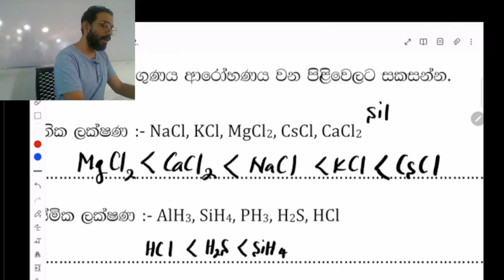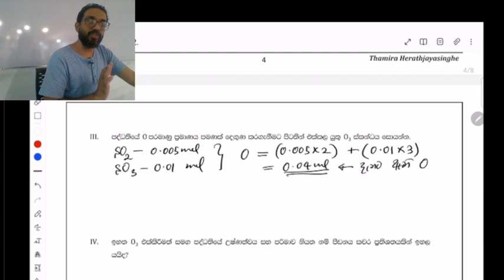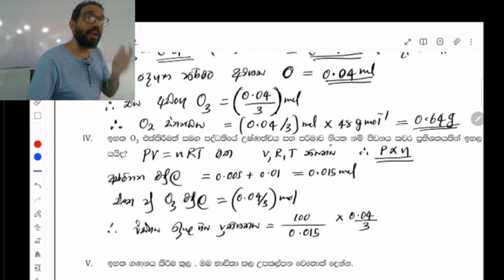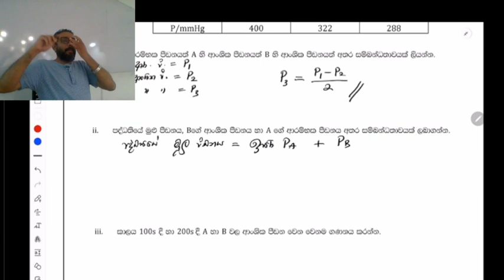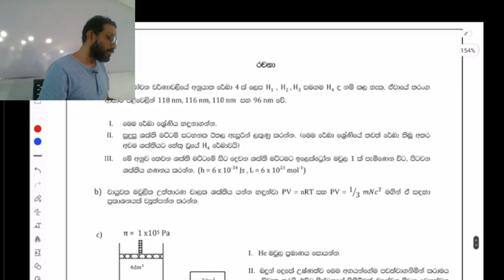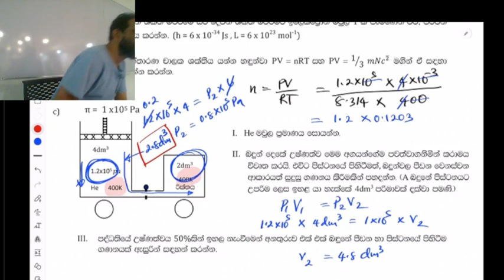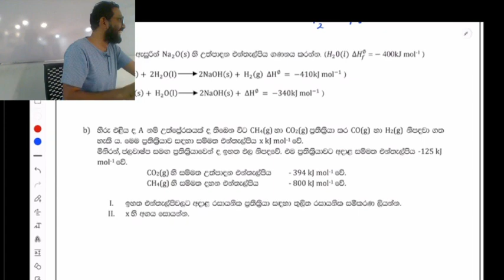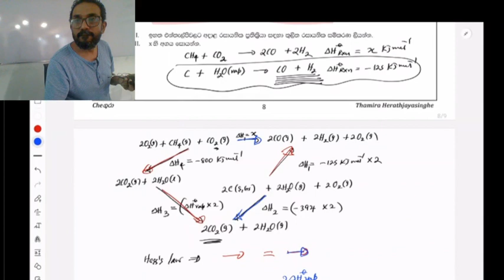2024 paper 21 discussion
2024 paper 21 discussion